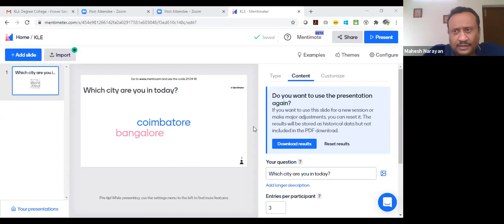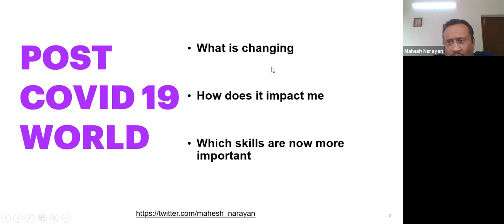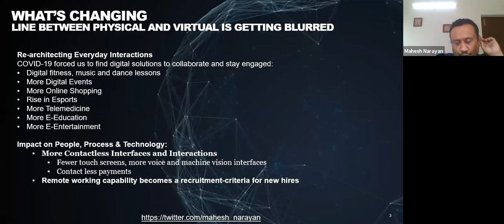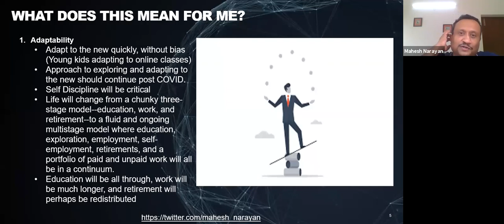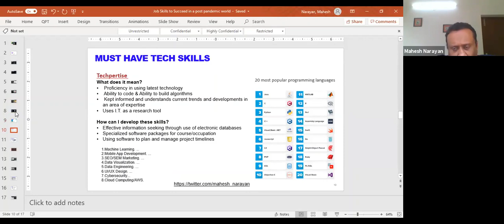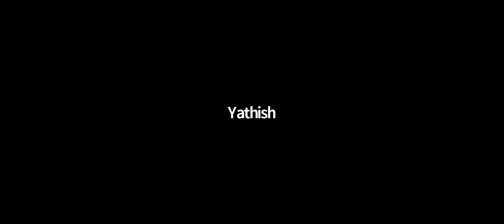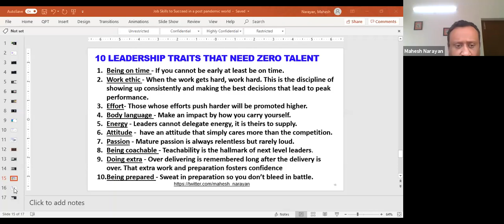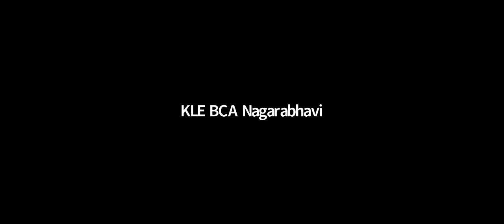Employability Skills for the Future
KLE Society's Degree College, Bachelor of Computer Applications New Launch that is - CLOUD ARENA (Webinar Series) had organized a webinar  on Topic : Employability Skills for the Future
Speaker : Mr. Mahesh Narayan, Senior Principal, Accenture